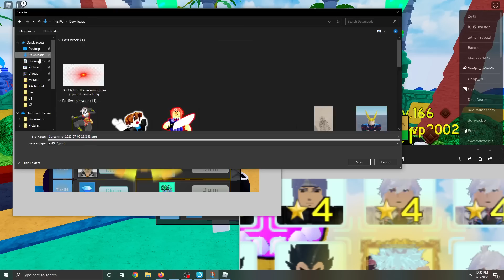New Best Buff Unit? Rayleighs 6 Star Showcase (Metallic King)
NEW CODES:
   summerwoo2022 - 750 gems and EXP 6 Star!
    (might be expired) NavyXFlame130kNoLeak—Redeem for an Ultra Rare reward